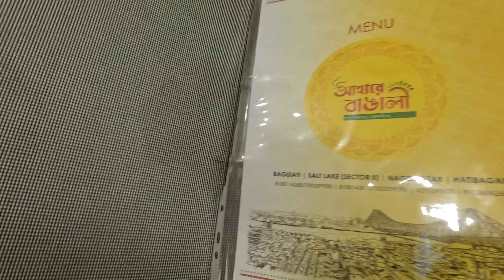299 টাকায় Mutton Thali🔥তাও আবার shareable|Aahare Bangali🍰Nauhom's Cake🎄Christmas জমে গেলো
299 টাকায় Mutton Thali🔥তাও আবার shareable|Aahare Bangali🍰Nauhom's Cake🎄Christmas জমে গেলো